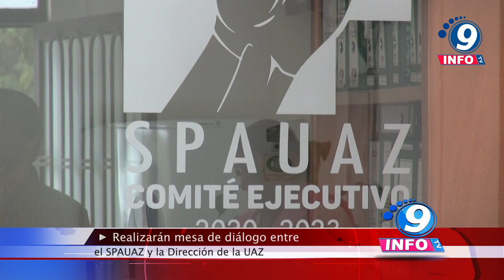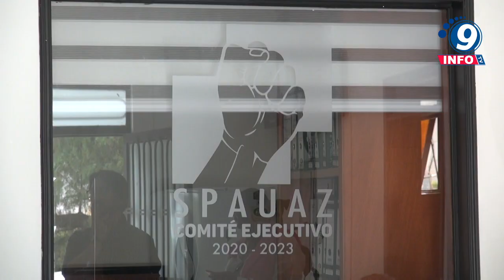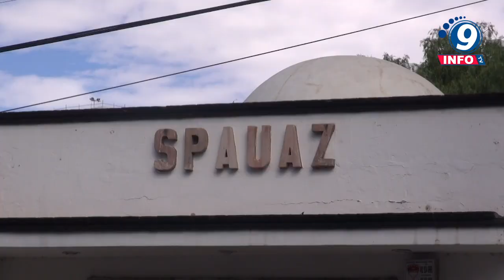Realizarán mesa de diálogo entre el SPAUAZ y la Dirección de la UAZ.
Después de que el Sindicato del personal Académico de la Universidad Autónoma de Zacatecas (SPAUAZ) hiciera un llamado a la dirección de la UAZ se llevó a cabo una mesa de dialogo, en presencia de Andrea Jazmín Infante García, funcionaria conciliadora adscrita al Centro de Conciliación Laboral del Estado de Zacatecas, Oficina de Representación Zacatecas; esto a fin de cumplir con la solicitud realizada por la Universidad Autónoma De Zacatecas, en la cual se solicita que las mesas de diálogo se instalen en las instalaciones de este Centro e iniciar las mesas conciliatorias en temas particulares entre las partes materiales del emplazamiento a huelga con número de expediente 0530/2023 ante el Tribunal Laboral de la Región Centro - Sur, a fin de avenirlos para celebrar un convenio conciliatorio que ponga fin al conflicto laboral colectivo.